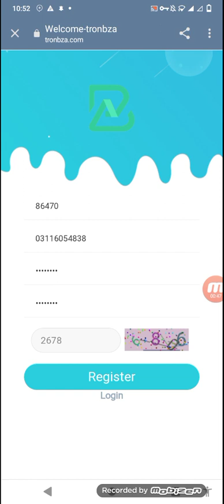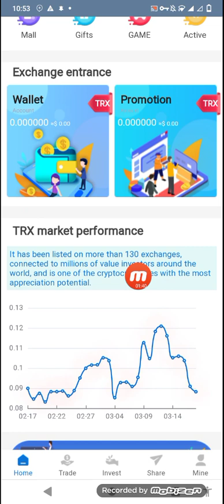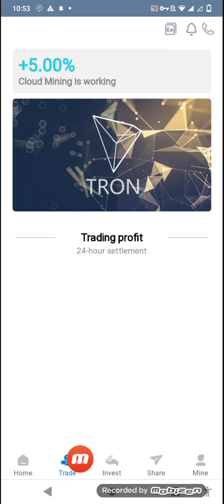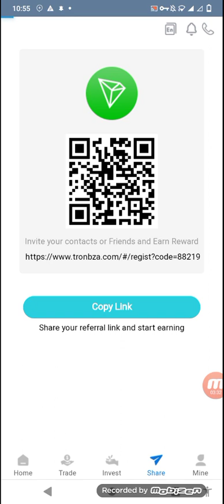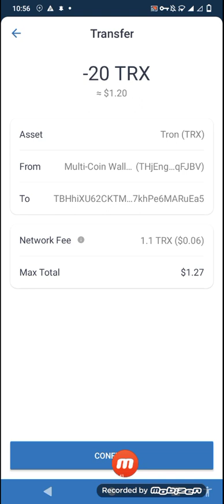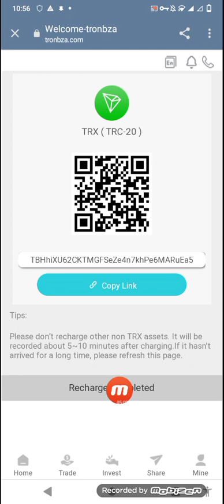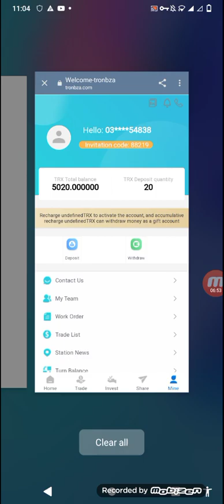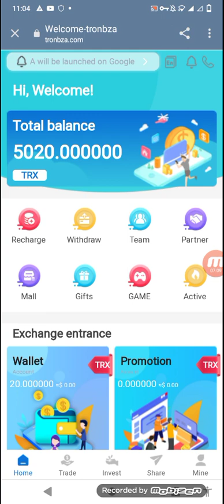On March 17, 2022, the company's new member registration will receive 5000TRX,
March 16, 2022 The latest profitable mining website BZA company listed
Don't miss the best money making sites in 2022!
New users get 5000trx for registration, and the daily income is 5%-10%. Invest 10000TRX and earn 500TRX every day.
1. Cloud mining investment: basic account is recharged and can be withdrawn every day. The higher the accumulated deposit

amount, the higher the daily income. After the basic account is opened, you can get 5% mining income, and the agent can get

Withdrawals every day. Withdraw cash every day and make money easily at home!
Cumulative investment of 5trx to 30000trx daily withdrawal 5%
Cumulative investment 30001trx to 300000trx daily withdrawal 6%
 Cumulative investment of 30,0001trx to 100,0000trx daily withdrawal 7%
 Cumulative investment of 1000,001trx to 300,0000rx, daily withdrawal of 8%
Cumulative investment of 3000,001trx to 800,0000trx, daily withdrawal of 9%
The cumulative investment exceeds 80,00,001trx, and the daily withdrawal is 10%
The higher the deposit amount, the higher the rate of return This is a long-term stable income
2. Earn income by sharing links. For example, if your first-level user deposits 10000TRX, you can get 1400TRX as a commission

reward, and the first-level commission rate is 14%. If your secondary deposit is 10000TRX, you can get 700TRX as a commission

reward, and the secondary commission rate is 7%. If you deposit 10000TRX at the third level, you can get 300TRX as a

commission reward, and the third level commission rate is 7%. .Agent commission up to 24%.
3. Invest in wealth management products and choose a conventional smart contract that suits you for investment. After the

contract expires, the principal and income can be withdrawn at the same time. The total investment income of wealth

management products will be higher than cloud mining. Join our webtrxs mining platform and become the next multimillionaire.
Withdrawals double your earnings within 20 days.
 The daily withdrawal income of the basic wallet is linked to the investment amount. The minimum deposit is 5TRX. The

investment amount depends on the individual's ability to invest.